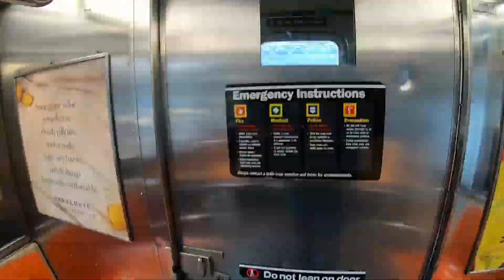MAY DAY NYC 2019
Our journey takes us to May Day 2019 , first at Wall street then at union square.